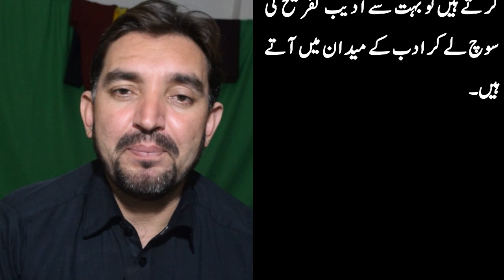فکر اور فن | Fikr o Fan | Fikr aur Fan Me Farq | فن کیا ہے | Fikr Kya he | Fun kya he